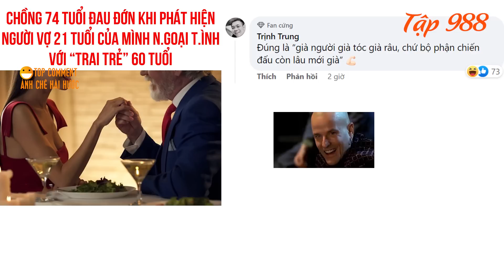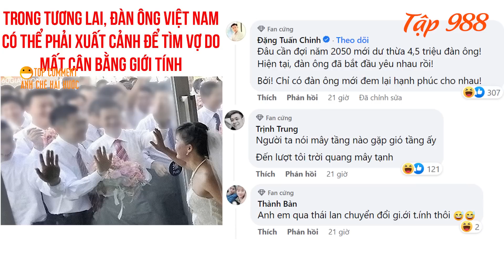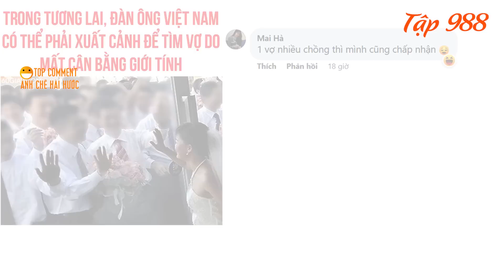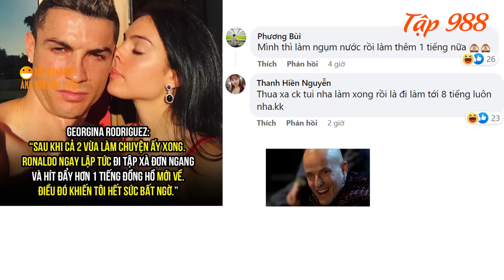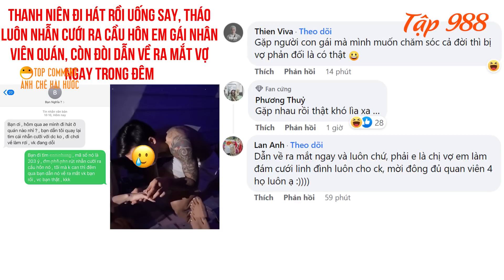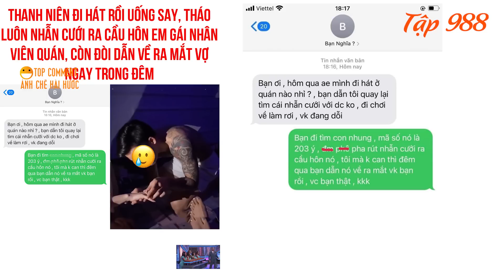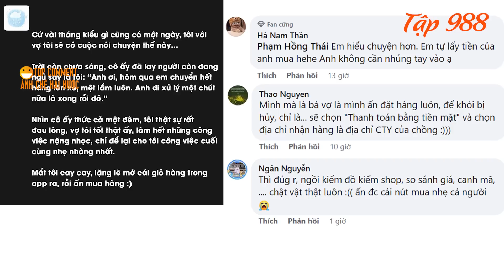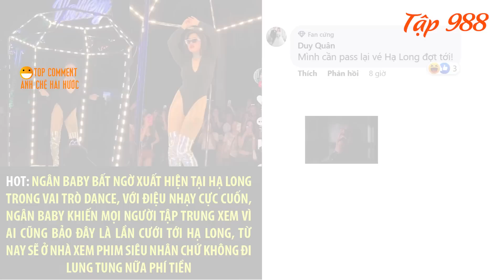Cụ ông 74 tuổi bị vợ 21 tuổi "Cắm Sừng" để theo "trai trẻ 60", Cách Cai shopping online cho vợ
00:00 : Cụ ông 74 tuổi bị vợ 21 tuổi "Cắm Sừng" để theo "trai trẻ 60".
01:16 : Tương lai đàn ông Việt phải 'xuất cảnh' tìm vợ. 4,3 triệu đàn ông Việt Nam có nguy cơ "ế vợ" vào năm 2050.
02:32 : Cộng đồng mạng "giật mình" vì trào lưu đi xe lăn điện ở Trung Quốc.
02:55 : Ronaldo và Georgina. Bạn gái tiết lộ bị Ronaldo 'hành' trong phòng spa như thế nào. Georgina tiết lộ bị Ronaldo rủ làm 'chuyện ấy'.
04:00 : Thanh niên đi hát rồi uống say, tháo luôn nhẫn cưới ra cầu hôn em gái nhân viên quán, còn đòi dẫn về ra mắt vợ ngay trong đêm. Clip thanh niên cầu hôn nhân viên quán Karaoke.
05:28 : Làm sao để cai nghiện shopping online cho vợ? Vợ đam mê săn sale shopee, chồng ngậm ngùi cầm 50k ra ngoài ăn trưa rồi đăng đàn xin bí kíp 'cai nghiện' cho 'nóc nhà'.
07:04 : Cô gái 33 tuổi xây biệt thự tặng bố mẹ, dân mạng chỉ biết ngưỡng mộ.
07:49 : Không còn "dọn bể", Ngân BaBy chuyển sang "dọn vịnh" Hạ Long khiến anh em vội về nhà bật tivi xem siêu nhân.